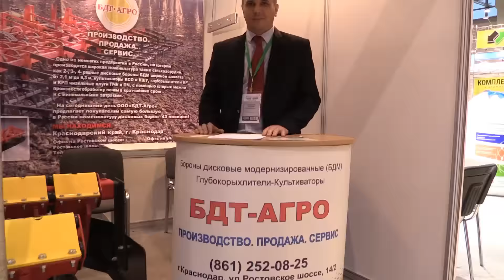Компания БДТ АГРО на выставке Золотая Осень-2016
Форумчанин портала ФЕРМЕР.RU Андрей Белоусов (Андрей КАПМ). Выставка Золотая Осень-2016. Москва, ВДНХ, 5-8 октября 2016 г. Обсуждение, много фото и другое видео